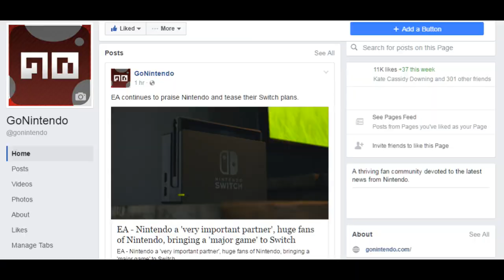Today's BIG Story 4/20/17: New info on Kirby's upcoming 3DS title!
Welcome to Today's BIG Story for April 20th, 2017.  We don't know much about Kirby's new game heading to 3DS, but today a HAL dev team member let a new detail slip!

HAL says Kirby's new 3DS title will be "action fighting"